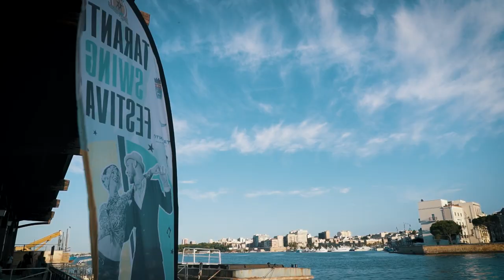TARANTO SWINGFESTIVAL II edizione_giorno1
Taranto Swing Festival II edizione

Primo giorno della seconda edizione del Taranto Swing Festival 2022

Immagini e post-produzione Piero Crivelli